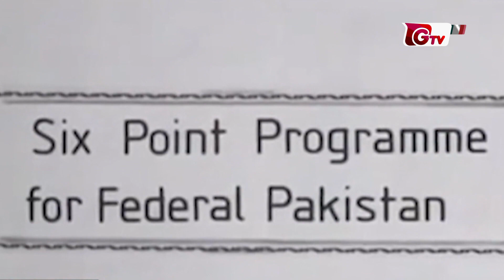বঙ্গবন্ধুর রোজনামচা | পর্ব - ০৪ | Bangabandhu Rojnamcha | Ep - 04